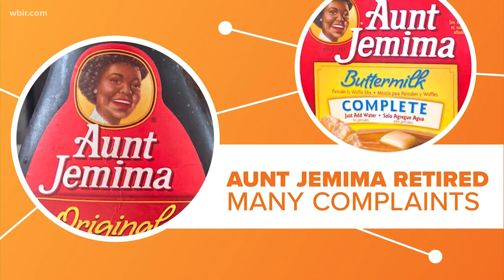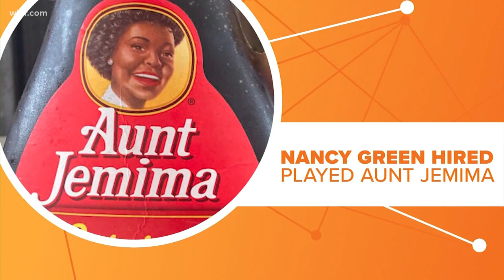Connect the Dots: Aunt Jemima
After years of complaints, Quaker Oats announced it is retiring the Aunt Jemima brand.